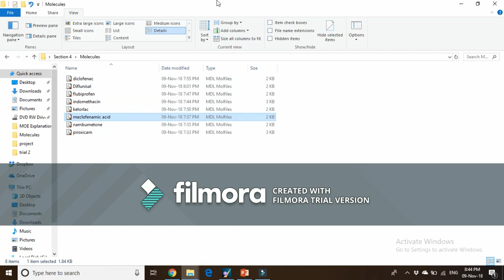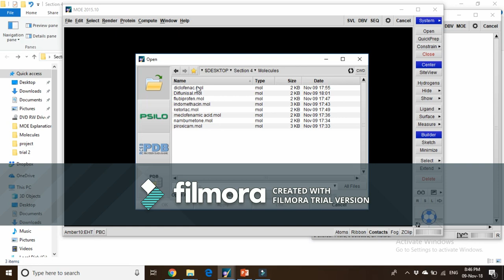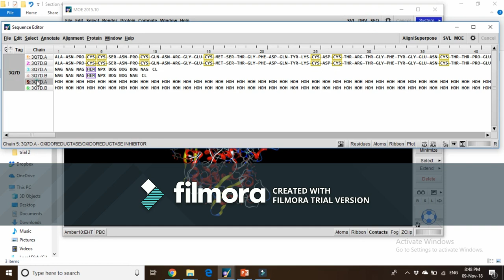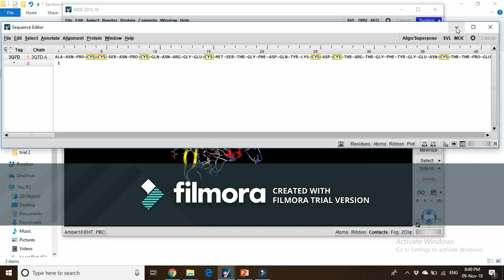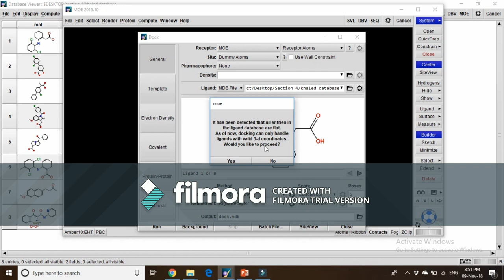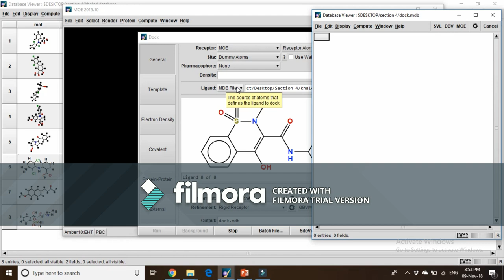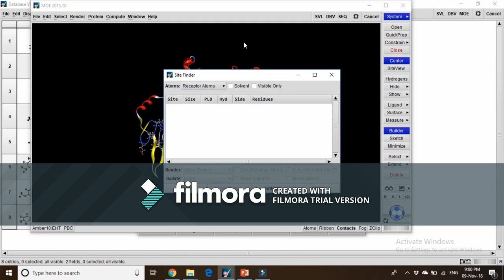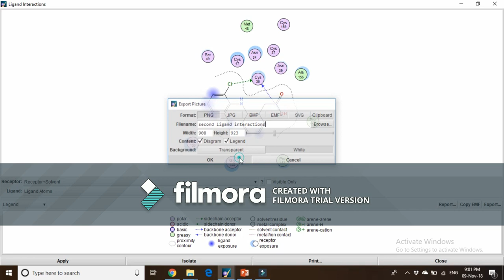How to Create a Database using MOE